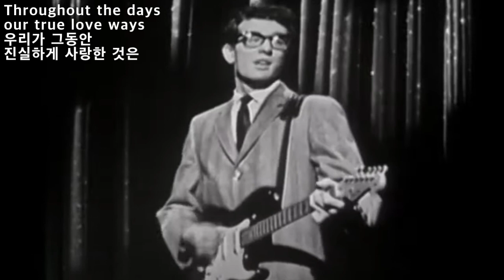True Love Ways - Buddy Holly[가사번역]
"True Love Ways"는
Buddy Holly(September 7, 1936 – February 3, 1959)의
사후 앨범  The Buddy Holly Story, Vol. 2에 수록된 곡으로
녹음은 1958년 10월 21일
뉴욕에 있는 Pythian Temple에서 하였고
싱글로는
1960년 6월 29일에 발매되었는데
영국에서는 챠트 25에 올랐지만
미국에서는 챠트에 들지 못했습니다.
그리고
이곡은
Buddy Holly의 미망인인 Maria Elena Holly의 말에 의하면
이 곡이 그녀의 결혼 선물로 만들어 준 곡이라고 하는데
Buddy Holly의 전기 작가 Bill Griggs는
이 곡이 Buddy Holly가 가장 좋아하는 가스펠
"I'll Be All Right"에서 빌어와
멜로디를 완성하고 Buddy Holly의 프로듀서이며 매니져였던
Norman Petty가 가사를 썼다고 합니다.